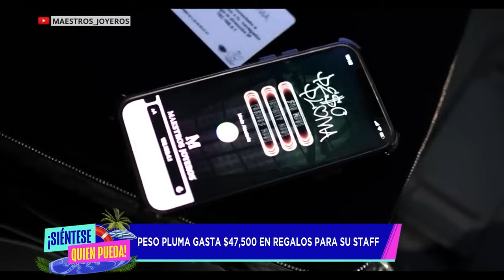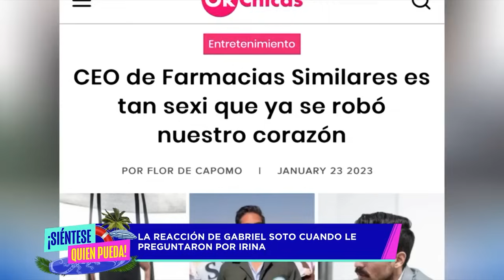¡Siéntese Quien Pueda! Capítulo Completo Del Miércoles 31 De Julio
Un programa lleno de EXCLUSIVAS ¡No te pierdas ninguna!

00:00 Las noticias más candentes del día
02:20 EXCLUSIVA: las extravagantes joyas de Peso Pluma
08:05 EXCLUSIVA: Gabriel Soto conmovido al hablar de Irina Baeva
15:25 Todos al sillón
19:25 El debate del día
25:10 EXCLUSIVA con los hermanos Elizalde